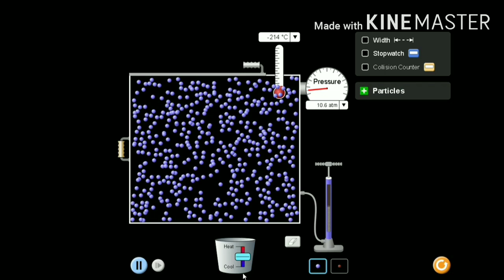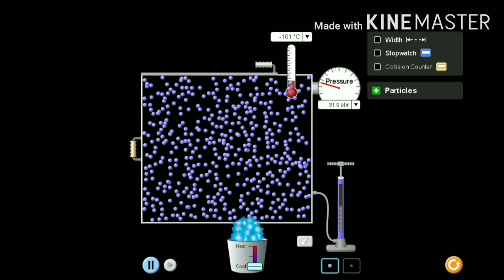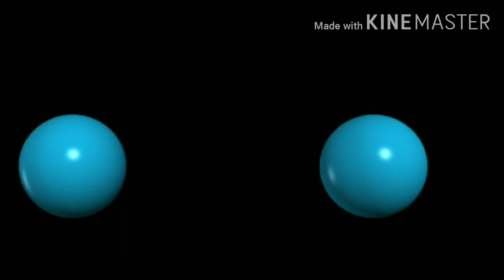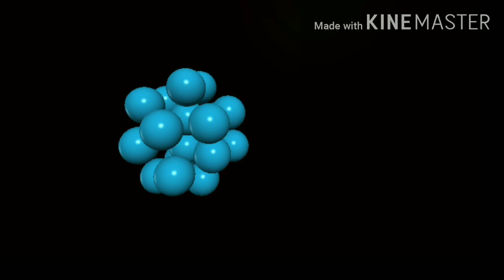What is solid, liquid and gases state .......in tamil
This video describe deep concepts behind solid, liquid and gas.

Solid matter is composed of tightly packed particles. A solid’s particles are packed closely together. The forces between the particles are strong enough that the particles cannot move freely; they can only vibrate. As a result, a solid has a stable, definite shape and a definite volume. Solids can only change shape under force, as when broken or cut.

A liquid is a fluid that conforms to the shape of its container but that retains a nearly constant volume independent of pressure. The volume is definite (does not change) if the temperature and pressure are constant. When a solid is heated above its melting point, it becomes liquid because the pressure is higher than the triple point of the substance. Intermolecular (or interatomic or interionic) forces are still important, but the molecules have enough energy to move around, which makes the structure mobile. This means that a liquid is not definite in shape but rather conforms to the shape of its container. Its volume is usually greater than that of its corresponding solid (water is a well-known exception to this rule). The highest temperature at which a particular liquid can exist is called its critical temperature.

Gas molecules have either very weak bonds or no bonds at all, so they can move freely and quickly. Because of this, not only will a gas conform to the shape of its container, it will also expand to completely fill the container. Gas molecules have enough kinetic energy that the effect of intermolecular forces is small (or zero, for an ideal gas), and they are spaced very far apart from each other; the typical distance between neighboring molecules is much greater than the size of the molecules themselves.